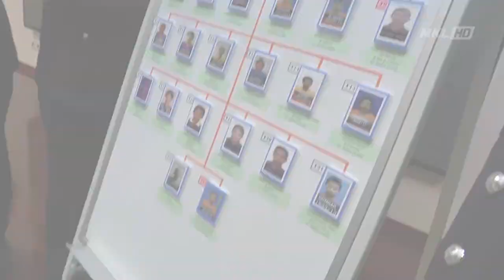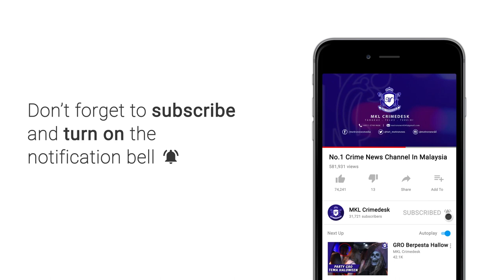Mahkamah Dakwa Geng Emi Keju Samun Berantai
Seramai 19 ahli anggota Emi Keju didakwa di Mahkamah Sesyen Selayang dekat sini hari ini atas tuduhan menganggotai serta membantu kumpulan tersebut pada Januari hingga Julai lalu.

Tiada pengakuan direkodkan terhadap kesemua tertuduh selepas pertuduhan tersebut dibacakan secara berasingan di hadapkan Hakim Syafeera Mohd. Said memandangkan kes berkenaan di bawah bidang kuasa Mahkamah Tinggi.

Kesemua mereka yang dituduh adalah ketua geng berkenaan Zairy Huzaimi Md. Akhir, 32; Muhamad Khairuddin Osman, 25; Amirul Rezky Md. Akhir, 23; Muhamad Norrazak Azmi, 29; Jazli Jamal, 24; Mohamad Habib Abdul Jabar, 33; Abdul Rahman Mohamed Daud, 29; Muhammad Neshril Rustam 31; Makmur Saleng, 32;

Muhammad Ikmal Aizam Azwani, 18;

Muhammad Nur Farhan Sutarman, 25 dan

Muhammad Arif Aiman Mohd Rasol Ambia, 21.

Turut dituduh secara berasingan Farizuwan Baharom, 25; Nor Azuwan Hafifi Md. Akhir, 28; Mohamad Firdaues Azwani, 26; Affandy Hardey, 38; Muhamad Imran Abdullah, 23; Mohammad Kahirul Azhar Abdullah, 26 dan Mohamad Yusuf Mat Nasir, 28.

Mengikut pertuduhan, 18 daripada mereka didakwa menjadi ahli kumpulan jenayah terancang 'Geng Emi Keju' yang mana perbuatan itu dilakukan di Lot 3576 Kampung Indian Settlement, Jalan Bunga Raya 3, Batu Caves, di Gombak antara 25 Januari 2017 dan 23 Julai 2019.

Perbuatan itu didakwa mengikut Seksyen 130V(1) Kanun Keseksaan (Akta 574)

dan boleh dihukum di bawah seksyen sama yang membawa hukuman penjara sehingga 20 tahun, jika sabit kesalahan.

Manakala bagi Mohamad Yusuf pula, dia didakwa telah membantu ahli kumpulan jenayah terancang 'Geng Emi Keju' di Warta Lama Pasar Borong Selayang antara 22 Disember 2017 hingga 23 Disember 2017.

Perbuatan itu didakwa mengikut Seksyen 130W Kanun Keseksaan (Akta 574) dan boleh dihukum di bawah seksyen yang sama yang memperuntukkan hukuman penjara sehingga 10 tahun, jika sabit kesalahan.

Kesemua pertuduhan tersebut dikendalikan Timbalan Pendakwa Raya Muhamad Iskandar Ahmad dan Mohd. Izhanudin Alias.